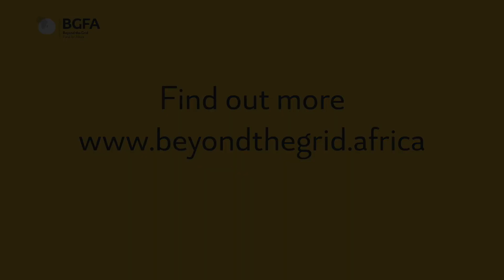Clean energy access in Zambia: VITALITE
VITALITE Zambia has been operating since 2013 and is one of the market pioneers in Zambia selling solar home systems to off-grid rural areas. The Beyond the Grid Fund for Africa (BGFA) provided financing to VITALITE in March 2022 to further scale up its business operations and provide energy solutions to low-income customers in remote areas of Zambia.

Comrade Kamwendo, a farmer from Chikupi (Zambia) can now benefit from VITALITE’ solar-powered water pump, which allows him to increase his vegetable production, income and improve his family life needs.

Read more about BGFA’s impact on: beyondthegrid.africa